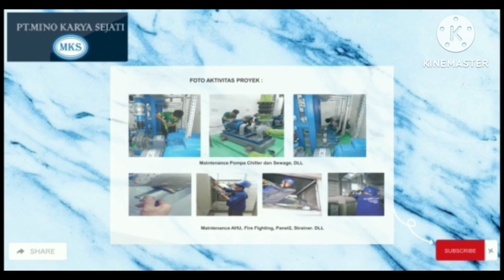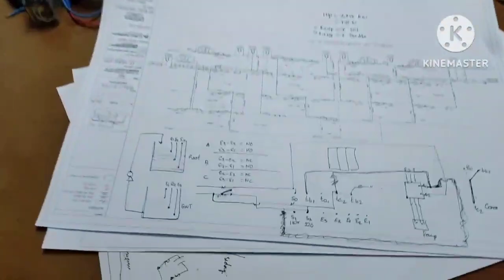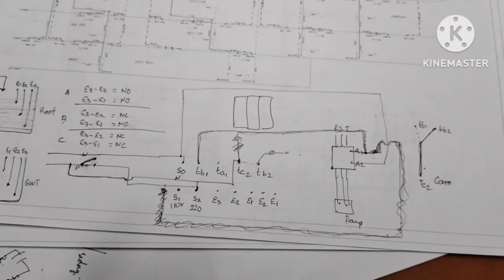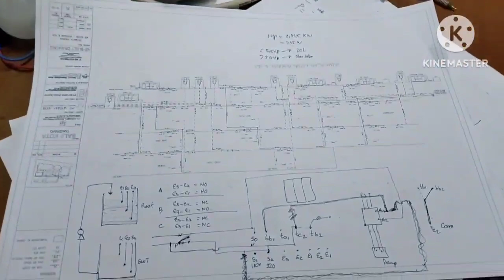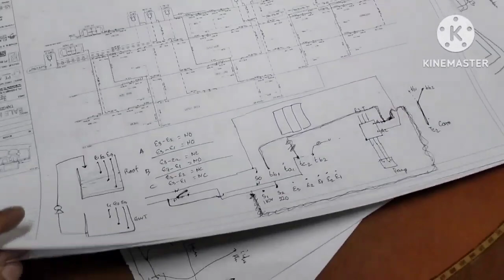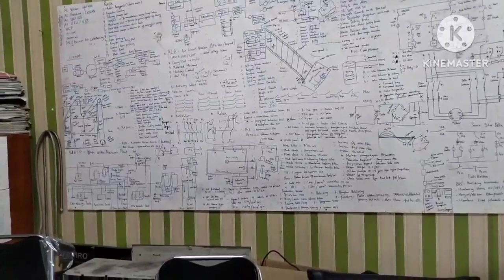MURID DR ARAB SAUDI BELAJAR ENGINEERING DI INDONESIA TUK PERSIAPAN MASUK KULIAH TEKNIK DI AMERIKA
PTMino Karya Sejati melatih orang yg baru lulus sekolah SMA SMK STM D1,2,3 S1 S2 atau yg sudah bekerja untuk meningkatkan skillnya dan scope yg kita latih adalah sebagai :
1. engineering
2. supervisor engineering
3. chief engineering
4. building manager

bahkan kita kedatangan murid dari arab saudi yang bersiap untuk masuk kuliah jurusan teknik di amerika